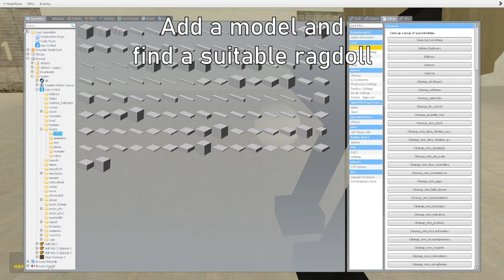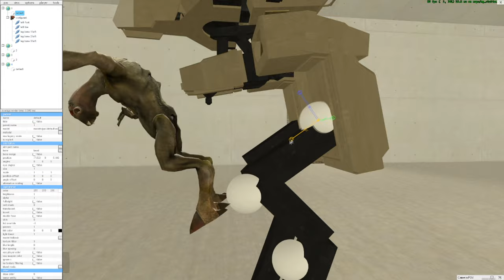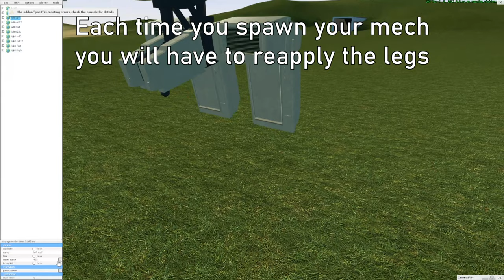How to Make Organic Mech Legs with PAC 3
A quick tutorial on how to make ragdoll like legs for mechs in Garry's Mod.